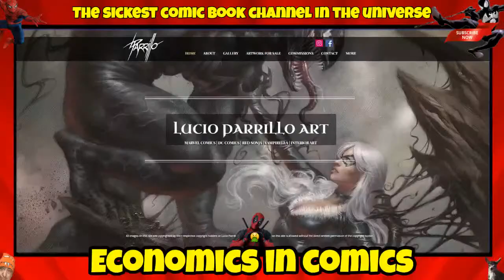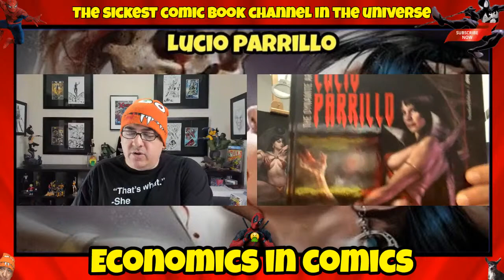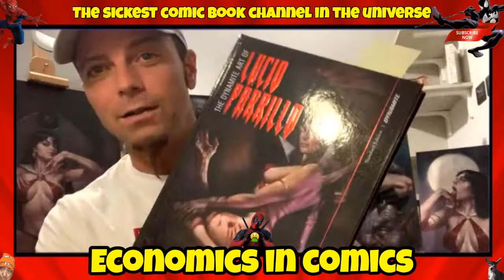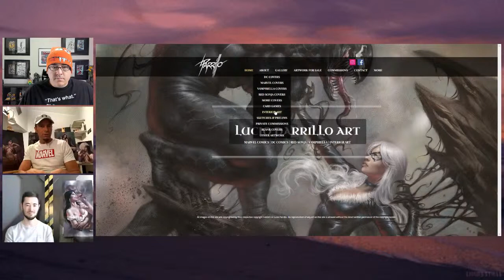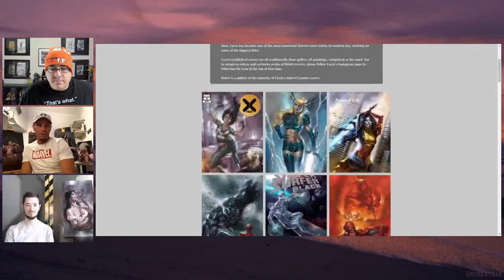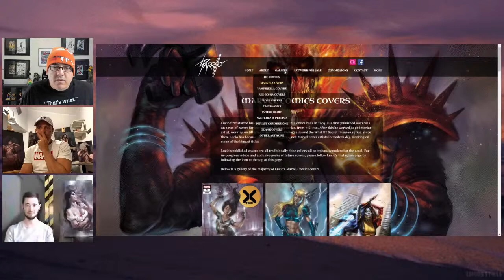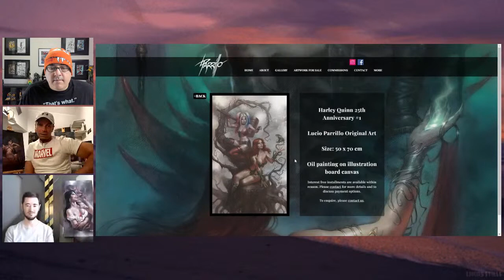Lucio Parrillo Artist Interview Live Show Marvel DC Dynamite Comics Master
I am so excited to finally get a chance to interview 1 of the greatest artists of our time.  Please join us live and enjoy.

BCW SUPPLIES.

Exchange Collectibles located in Nevada.
Comic Kingdom Of Canada located in Canada.
Coffin Comics located in Arizona.
Brogan's Heroes Comics & Collectibles located in Missouri.
South Side Comics located in Pennsylvania.
Underground Grading located in Arizona.
The One Stop Shop located in Massachusetts.
Hanahan Comics located in South Carolina.
The Outer Limits Boro located in Tennessee.
Collectors Choice Comics located in Arizona.
Major Payne's Comic Compound located in California.
Gravity Comix located in New York.
Comic Connection located in Maine.
Pharcyde Comics located in Canada.
Outcast Comics located in Indiana.
Brainy Comics located in Texas.
Planet Comics located in South Carolina.
Lab Comics located in Virginia.
State Of Comics & Collectibles located in Michigan.
Locked & Loaded Comics located in Ohio.